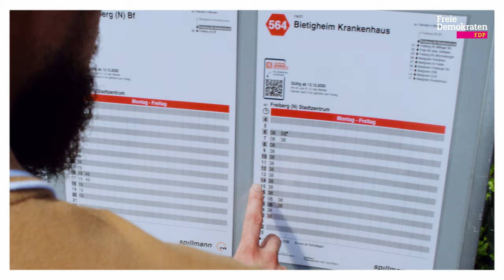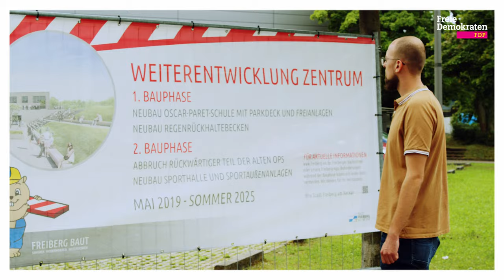Nie gab es mehr zu tun - Marcel Distl kandidiert für den Bundestag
Bringen wir die Erfolge, die der Mensch geschaffen hat, mit der Natur in Einklang. Machen wir Bildung unabhängig vom Geldbeutel.

Kurzum: Machen wir das Spiel wieder fair!

Ein großer Dank geht an meyle.MEDIA für die Umsetzung des Videos.